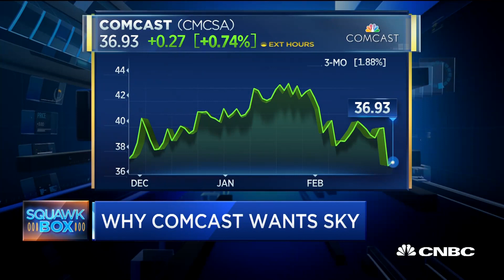Comcast's Bid For Sky 'A Great Move,' Says NYT's Jim Stewart | CNBC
Jim Stewart, New York Times columnist, provides insight to Comcast's pursuit of British broadcaster Sky and consolidation in the media industry.